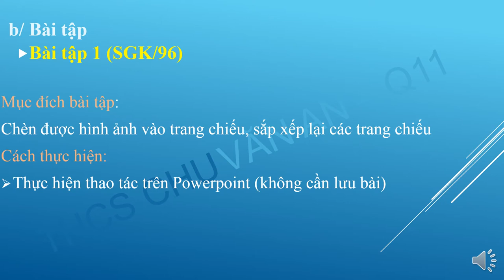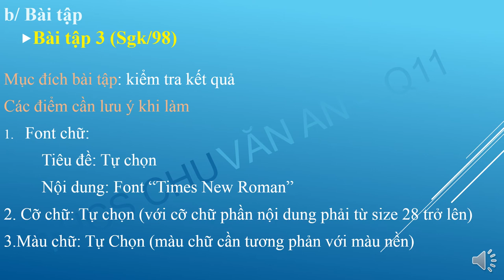TIN HỌC 9 (Tuần 4 / HK2) - Bài thực hành 7: TRÌNH BÀY THÔNG TIN BẰNG HÌNH ẢNH